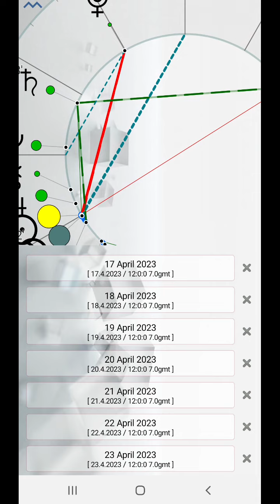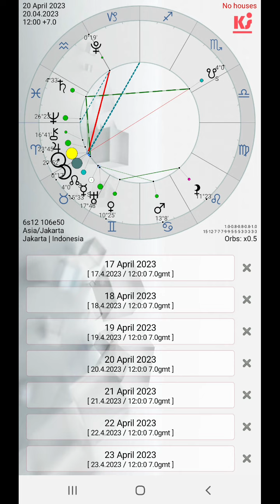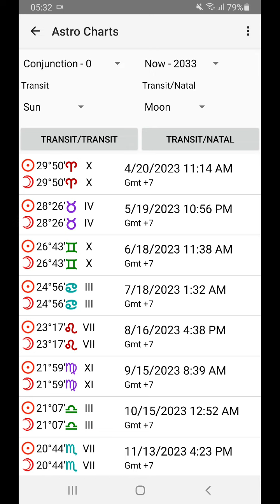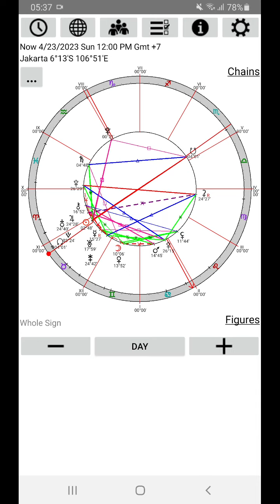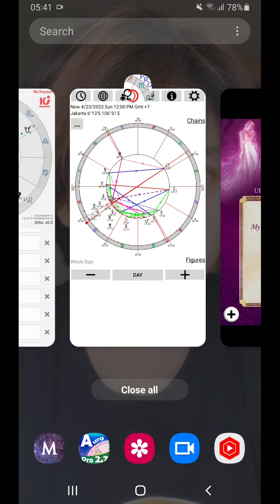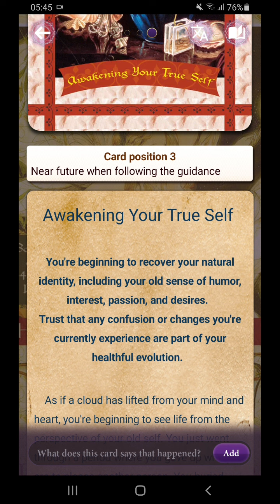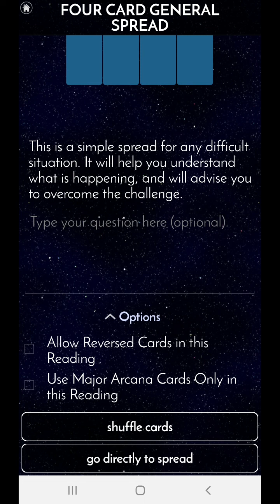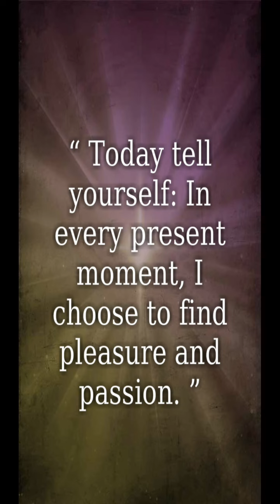17 - 23 4 2023 Perasaan mendalam bersama "keluarga" dan yg "terhormat". Second chance to start over.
Minggu ini Bulan Baru di Aries yang kedua kalinya seperti memberi kita kesempatan kedua untuk mulai dari awal lagi. Prosesnya sangat intens, tetapi kita banyak belajar dari sini, mengerti bahwa asumsi kita tentang seseorang, khususnya orang yang dituakan tersebut, tidak sepenuhnya benar. Asumsi kita sangat mungkin berubah setelah kita secara langsung bertemu dan berkomunikasi. Jika tadinya ada rasa nervous, setelah pertemuan dan komunikasi ini, ada gelombang "hangat" mengalir di dada. Tidak hanya kita merasa menemukan "harta" pada hari pertemuan ini, tetapi juga membuka jalan untuk hubungan "cantik" ini berlanjut ke depan dan memberi kita dukungan moral.

Hari Senin kita seperti kejar setoran, dan masih berlangsung sampai Selasa pagi. Tetapi Selasa siang, hati kita sudah tidak di "kantor"/kerja lagi, tetapi suasana nya sudah berubah sama sekali. Hari Rabu, kita membuat rencana terakhir memastikan acara esok berjalan semaksimal mungkin. Hari Kamis adalah Bulan Baru di Aries, dan seperti tanpa perlawanan kita membuka hati dan tangan untuk mengikuti kata hati kita dan saran orang2 yang kita hargai/hormati. Hari Jumat, kita bisa berkomunikasi dengan perasaan lebih nyaman, tetapi sepertinya cepat sekali berubah (berpindah-pindah). Take our time and enjoy. Sementara hari Sabtu kita menemukan situasi dimana kita seperti membuat appointment untuk melakukan kegiatan bersama short-lived or longer. Tetapi ketemuan ini memberi kita rasa "memiliki" dan mengingatkan kita bahwa kita masih punya hubungan yang sering kita lupakan di hari2 biasa. Hari Minggu, kita harus berurusan dengan "yang dituakan", dan apa boleh buat, biar sukar, tetapi tak ingin mengecewakan mereka.

Just try as much as possible to be happy. Kelola kalbu kita. Fokuskan pada hal yang positif. Jaga kesehatan. Jangan lupa istirahat.